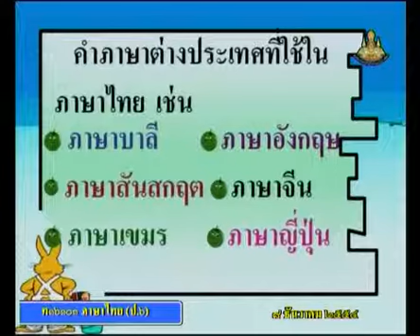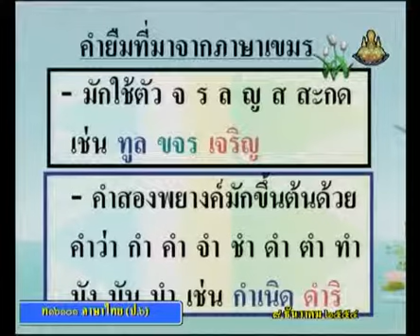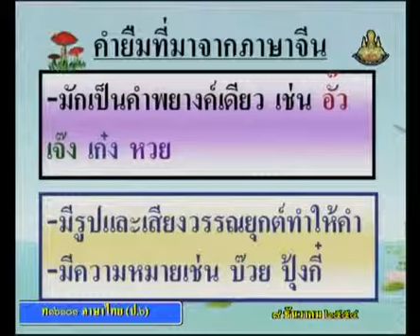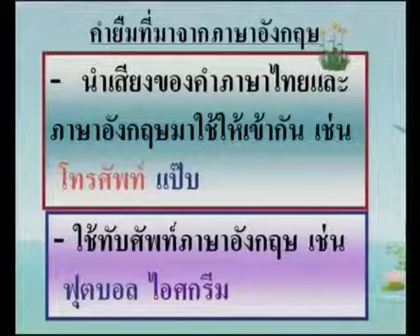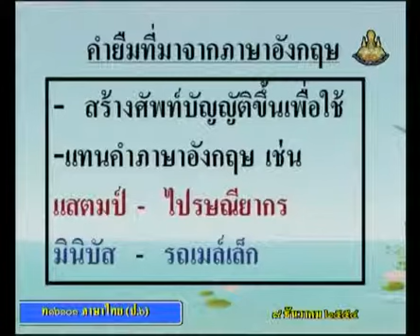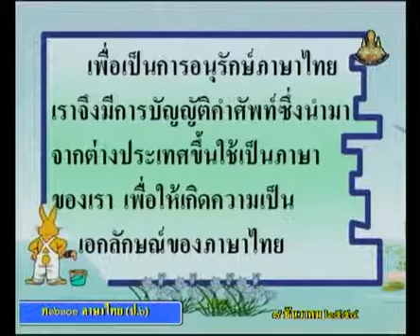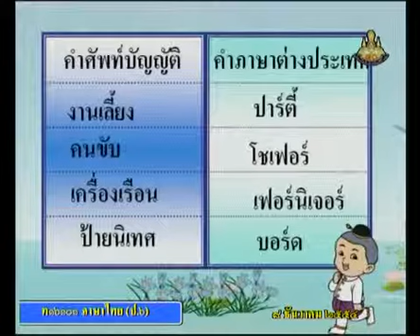0681 ภาษาไทยป 6 P6tha 541208 C